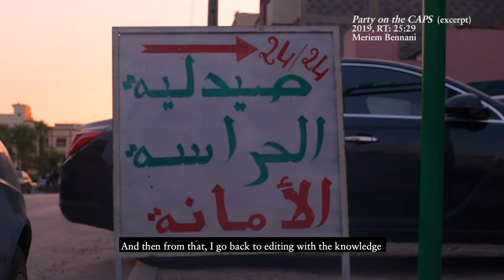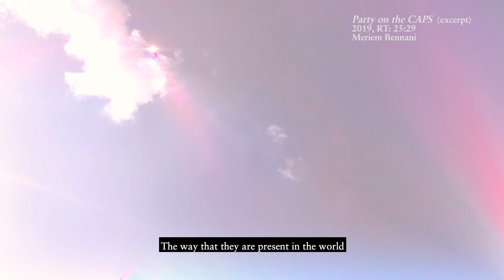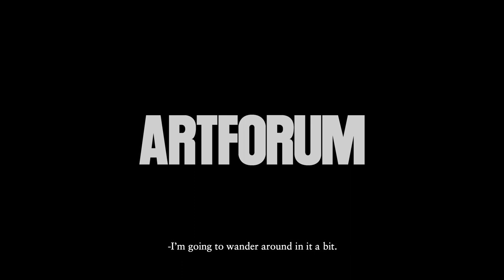Miz Cracker Visits: Meriem Bennani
Miz Cracker talks with artist Meriem Bennani about her exhibition last year at Clearing Gallery in Brooklyn and how she makes work with her family.

Miz Cracker Visits

Episode 8

Starring:

Miz Cracker
Meriem Bennani

Directed by:

Ryan McNamara

Edited by:

Brian J. Green

Camera by:

Minnie Bennett

Titles:
Bevin McNamara

All images courtesy Meriem Bennani.